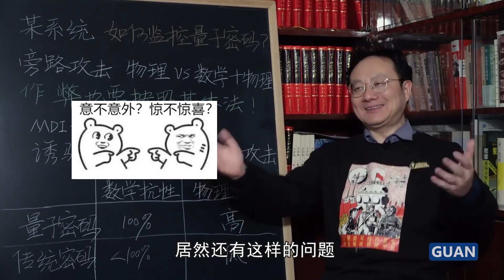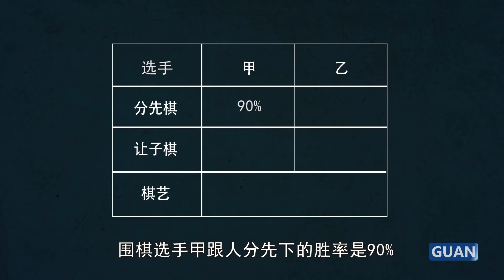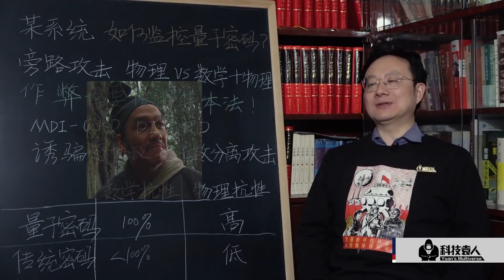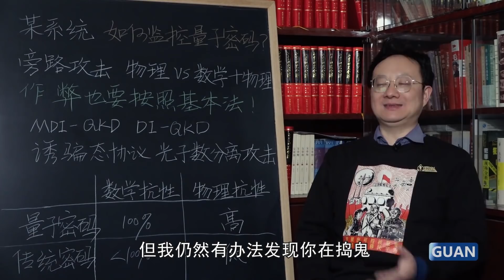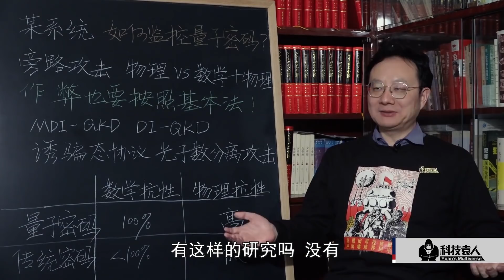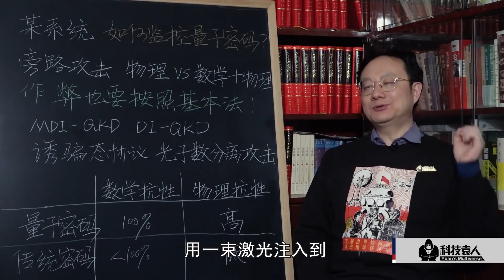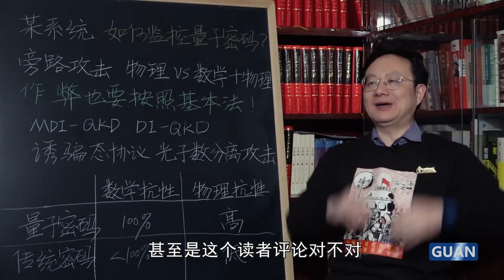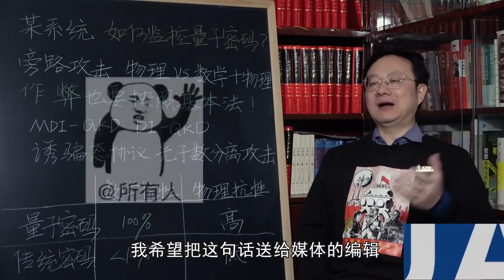量子密码术绝对不可能被破解？那万一美国用了怎么办？